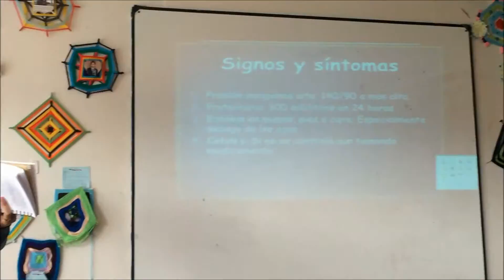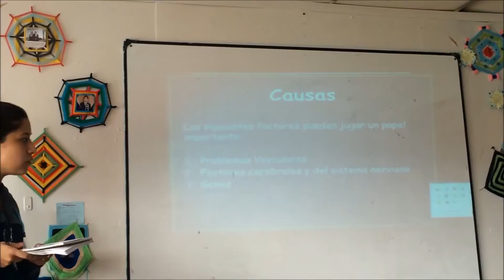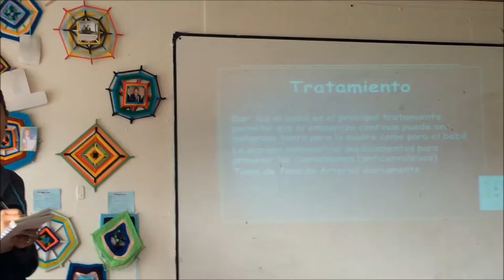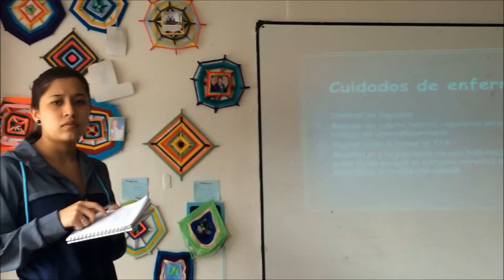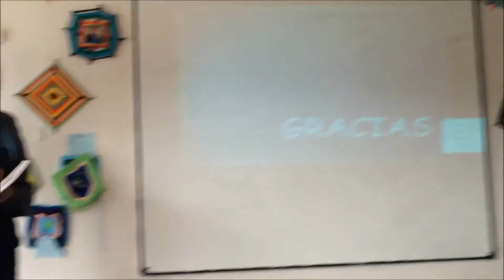ARKOS UBATE MATERNO LUZ SACHICA OCTUBRE 2015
Materno infantil